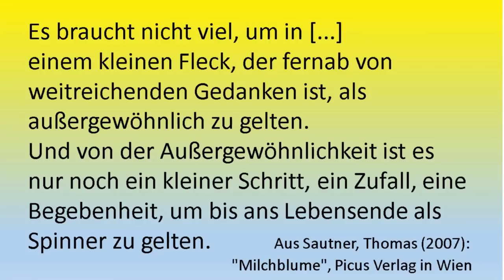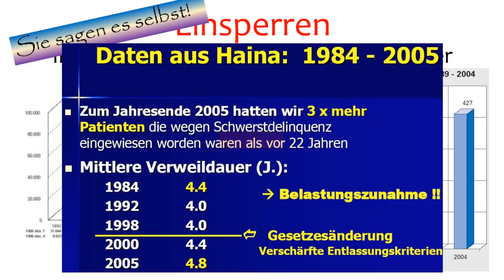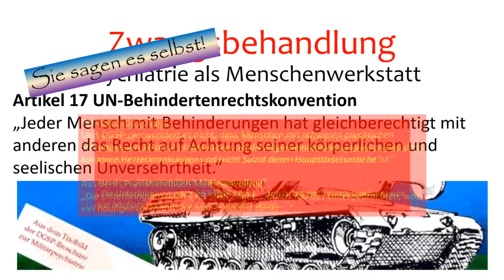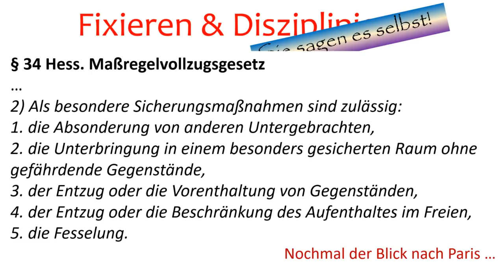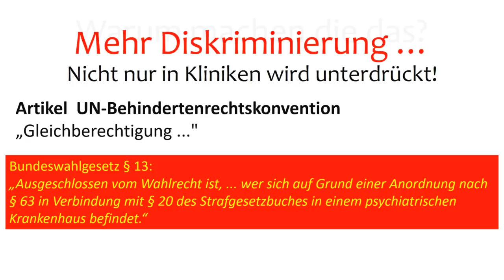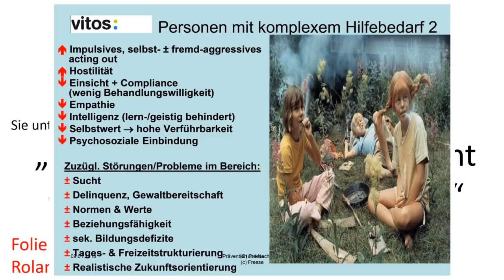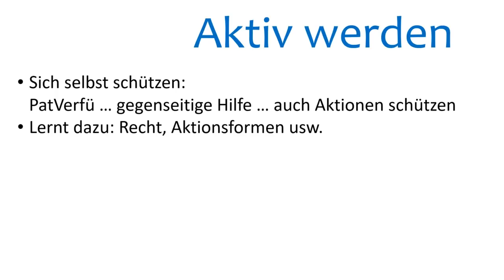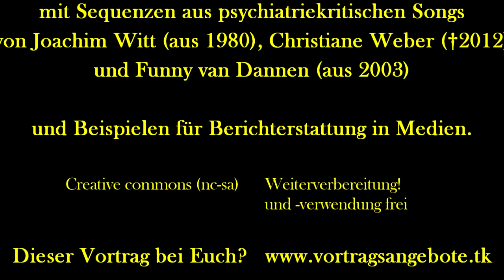Pippi im Folterland - über Zwang, Willkür und Isolation in der Zwangspsychiatrie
Version 1 - aus der Aufzeichnung am 2.3.2018 in Bremen (Veranstalter: StattPsychiatrie; Ort: BDP-Jugendhaus am Hulsberg).

240.000 Menschen werden jedes Jahr in Deutschland gegen ihren Willen psychiatrisch zwangsbehandelt. Solche "Behandlungen" haben es in sich. Es sind qualvolle Unterwerfungsrituale, bei denen die eine Seite alle Macht hat und die andere keine. Das geben die Chefs deutscher Kliniken selbst zu. Der Wille des Patienten würde gar nichts zählen, schrieb der Leiter einer forensischen Psychiatrie in einem Brief an die Vorsorgebevollmächtigte eines Gefangenen - und erteilte ihr Hausverbot. Auch andere Verbrechen geben die Täter*innen in Weiß offen zu: Wenn passende Medikamente fehlen, würden halt andere genommen. Die seien dann zwar nicht zugelassen, aber das mache nichts. Disziplinarmaßnahmen würden als Therapie verschleiert. 18 bis 25 Jahre kürzer würden Menschen leben, die über lange Zeit Psychopharmaka nehmen - in der Regel: nehmen müssen. Der Staat hat mit den geschlossenen Psychiatrien Räume geschaffen, in denen die Untergebrachten Freiwild sind. 359 Euro erhalten die Kliniken dafür pro Tag und Person. Die Klinikärzt*innen sitzen selbst vor Gericht und schreiben die Gutachten, die ihnen die Betten füllen. Über Fördervereine organisieren sie ein zusätzliches, undurchsichtiges Umfeld. Die Ton-Bilder-Schau des investigativen Journalisten Jörg Bergstedt gibt einen tiefen Blick hinter die Kulissen der Zwangspsychiatrie, dargestellt vor allem an Unterlagen, die aus den Psychiatrien selbst stammen. Den Abschluss bildet die Frage, wie eine Welt ohne Zwangsbehandlungen aussehen könnte - und was das alles mit Pippi Langstrumpf zu tun hat.

Die Ton-Bilder-Schau könnt Ihr gerne bei Euch zeigen - als Film oder Live mit Referent.

Die Songs und Fernsehausschnitte dienen dem Beleg der Aussagen in der Ton-Bilder-Schau und zeigen, dass auch dort die Verbrechen der Psychiatrie ganz offen geschildert werden - auch von den Täter*innen.

Gewidmet der Kämpferin Eva Schwenk, die genau an dem Tag starb, als dieser Film fertig wurde. Sie hat, ausgebildet als Psychologin, stets ohne Karriere- und Geldinteressen für die Betroffenen gestritten - als Autorin (Fehldiagnose Rechtsstaat), Gegengutachterin, Besucherin und Unterstützerin in den Anstalten sowie auf viele andere Art und Weise.